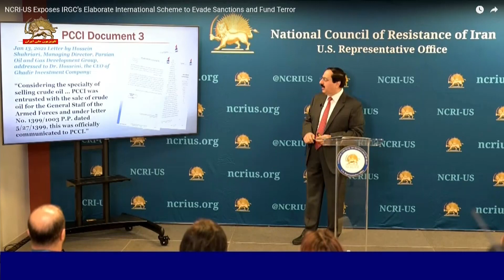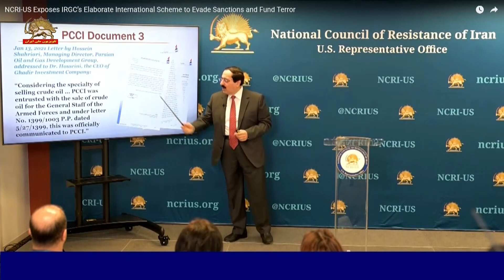کنفرانس مطبوعاتی دفتر نمایندگی شورای ملی مقاومت ایران در آمریکا– واشنگتن ۱۰ خرداد ۱۴۰۲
«افشای پروژه گسترده بین‌المللی رژیم برای دور زدن تحریم‌ها و تأمین مالی تروریسم»
واشنگتن - ۱۰خرداد ۱۴۰۲
سپاه خامنه‌ای در کانون دور زدن تحریم‌ها و فروش میلیون‌ها دلار فرآورده‌های نفتی و پتروشیمی با هدف تأمین مالی سرکوب در داخل و صدور تروریسم در خارج
شرکت بازرگانی پتروشیمی بین‌الملل (PCCI) مسئولیت دور زدن تحریم‌ها، فروش نفت و محصولات پتروشیمی و انتقال ارز حاصل از آن برای تأمین مالی نیروهای مسلح رژیم را در ابعاد نجومی
به‌عهده دارد
روز چهارشنبه ۱۰خرداد ماه ۱۴۰۲، دفتر نمایندگی شورای ملی مقاومت ایران در آمریکا طی یک کنفرانس مطبوعاتی در واشنگتن، با ارائهٔ یک گزارش ۷۵صفحه‌یی، ابعاد گستردهٔ دور زدن تحریم‌های نفتی و پتروشیمی توسط دیکتاتوری آخوندی و سپاه خامنه‌ای را افشا کرد.
در این گزارش برای اولین بار از طرح و برنامهٔ محرمانه حکومت آخوندی که به‌دستور ولی‌فقیه ارتجاع به‌اجرا گذاشته شده پرده برداشته شده و نشان داده شده است که رژیم دست‌کم از سال۱۳۹۹ با تأسیس شرکت بازرگانی پتروشیمی بین‌المللی (زیرمجموعه شرکت گروه گسترش نفت و گاز پارسیان)، به‌طور مخفیانه به‌فروش کلان فرآورده‌های نفتی و پتروشیمی مبادرت کرده و سهم عظیمی از درآمد حاصل از آن، برای استفاده سپاه در راستای سیاست صدور تروریسم و بنیادگرایی و تقویت نیروهای سرکوبگر رژیم برای مقابله با قیام، به‌کار گرفته شده است.
علی صفوی عضو کمیسیون خارجه شورا در این کنفرانس گفت: این کنفرانس در شرایطی برگزار می‌شود که نگرانی‌های بین‌المللی در خصوص فعالیت‌های اتمی رژیم برای دستیابی به‌سلاح اتمی و تجاوزگریهای آن در خاورمیانه و فراتر از آن بیشتر و بیشتر شده است. ما در این کنفرانس برای اولین بار اسناد و مدارک حساس و محرمانه‌یی را افشا می‌کنیم که از جمله شامل نامه‌نگاری بین سردمداران رژیم آخوندی از جمله ولی‌فقیه ارتجاع است و ابعاد اقدامات رژیم را برای دور زدن تحریم‌های بین‌المللی برملا می‌سازد. رژیم این اقدامات را برای به‌دست‌آوردن منابع مالی مکفی منظور تأمین مالی تروریسم، جنگ‌افروزی و فعالیت‌های بی‌ثبات کننده در خاورمیانه و فراتر از آن انجام می‌دهد؛ این اقدامات هم‌چنین در راستای تقویت نیروهای امنیتی رژیم برای سرکوب قیامهای مردمی است که بنیادهای این رژیم را به‌لرزه در آورده است.
علیرضا جعفرزاده معاون نمایندگی شورای ملی مقاومت در آمریکا در سخنان خود به‌طور مبسوط و با ذکر جزییات پیرامون این طرح گسترده و اسناد و مدارک محرمانهٔ مربوط به آن، فعالیت‌های مخفیانه و غیرقانونی رژیم را فاش کرد.
وی گفت: سازمان مجاهدین خلق از داخل ایران مدارکی را به‌دست آورده که اطلاعاتی را دربارهٔ یکی از مهم‌ترین ارگانهای رژیم برملا می‌کند که در زمینهٴ نفت و پتروشیمی برای دور زدن تحریم‌ها به‌کار گرفته شده است. این مدارک نشان می‌دهد که تأسیسات و منابع این سازمان که تحت کنترل نیروهای مسلح رژیم و به‌ویژه سپاه پاسداران است، برای تأمین مالی جنگ‌افروزی و تروریسم دیکتاتوری آخوندی در خارج ایران و سرکوب در داخل به‌کار گرفته می‌شود.
وی با اشاره به تأسیس شرکت بازرگانی پتروشیمی بین‌الملل در سال۱۳۹۹، گفت: این شرکت در ابعاد نجومی تمامی تحریم‌های نفتی و پتروشیمی علیه رژیم را از طریق تأسیس شاخه و شرکتهایی با همان اسامی در خارج ایران (به‌ویژه در کشورهایی که تحت تحریم نیستند)، دور می‌زند. این شرکت درآمدهای حاصله از این فعالیت‌ها را برای پیشبرد و تبلیغ سیاستهای رژیم در خارج از ایران به‌کار می‌گیرد.
علیرضا جعفرزاده ضمن توضیحاتی در خصوص شرکت پی.سی.سی.آی.و ارتباط آن با شرکت گروه گسترش نفت و گاز پارسیان که متعلق به‌هلدینگ سرمایه‌گذاری الغدیر یکی از غولهای بازرگانی و سرمایه‌گذاری رژیم گفت: شرکت موسوم به‌الغدیر متعلق به‌سازمان تأمین اجتماعی نیروهای مسلح رژیم (ساتا) است که رئیس هیأت‌مدیرهٴ آن پاسدار سرتیپ دکتر سید مجید ابن‌الرضا است.
وی با ذکر سابقه و جزییات فعالیت‌های شرکت پی سی سی آی، از طرح‌های آن برای سال۱۴۰۲ پرده برداشت و تصریح کرد که یکی از شرکت‌های وابسته به پی سی سی آی هزینه‌های مالی سرکوب قیام و اعتصاب کارگران مجتمع نفتی عسلویه را پرداخت کرده بود.
علیرضا جعفرزاده هم‌چنین کروکی کامل چنگ‌اندازی سپاه پاسداران را بر اقتصاد ایران به‌نمایش گذاشت و به‌توضیح تک‌تک مدارک مربوط به‌این پروژه و شرکت‌های درگیر در آن پرداخت.
معاون نمایندگی شورا در واشنگتن در پایان تأکید کرد که برای مقابله با این فعالیت‌ها و فرار رژیم از اعمال تحریم‌ها، جامعهٔ بین‌المللی باید سیاست مماشات را کنار بگذارد و یک سیاست قاطع علیه این رژیم اتخاذ کند.
وی گفت: سیاست مماشات توسط کشورهای غربی به‌خصوص طی دو دههٔ گذشته به‌رژیم ایران اجازه داده است که تحریم‌ها را دور بزند و برنامهٔ تسلیحات اتمی خود را گسترش داده و شبکهٴ تروریسم خود را تقویت کند. هر دلاری که به‌جیب این رژیم می‌ریزد برای تروریسم و خشونت در خارج از مرزهای ایران و سرکوب در داخل به‌کار گرفته می‌شود. سیاست مماشات نه فقط غلط است، بلکه غیراخلاقی است؛ به‌خصوص که مردم ایران این رژیم را در تمامیت آن نفی کرده‌اند و خواهان استقرار یک جمهوری دمکراتیک مبتنی بر جدایی دین و دولت و غیراتمی در ایران هستند که این روزها در قیام و اعتراضات آنها شاهد آن هستیم.
اکنون زمان آنست که ایالات متحده و سایر کشورهای غربی ۶ قطعنامه شورای امنیت ملل‌متحد را علیه رژیم دوباره فعال کند و در کنار مردم ایران قرار بگیرند.